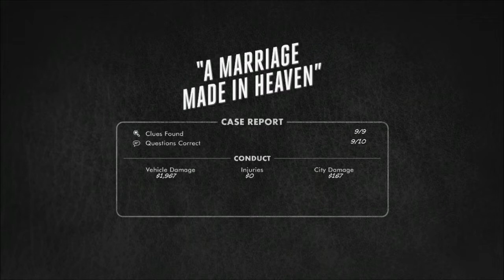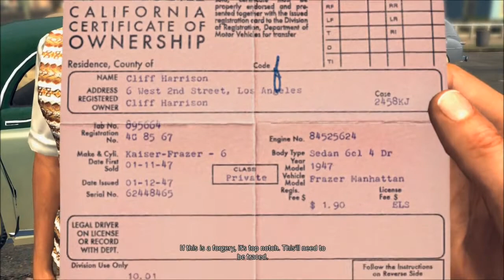Let's Play L.A. Noire! Part 18. BLIND RUN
MYEAH SEE? THE SONS take a trip back in time to the 1940s where there is TRUE CRIME in the STREETS OF L.A.   We are COLE PHELPS and we are gonna take a bite out of crime!

We do a weekly comedy podcast centered around Videogames. We have weekly contests for Steam (or whatever platform you have) games! Start listening! Start winning!